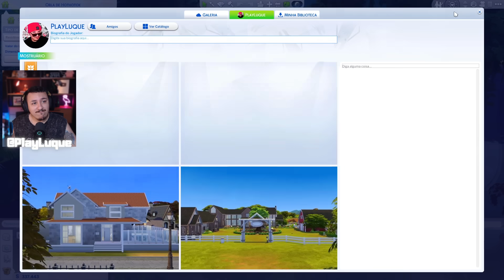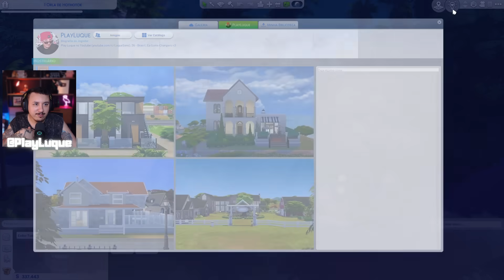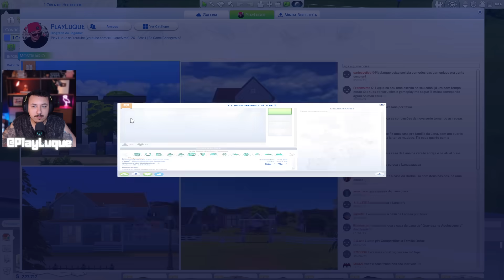eu CANSEI de jogar essa expansão.. | The Sims 4 Aluga-se